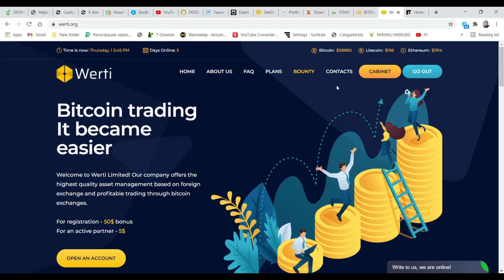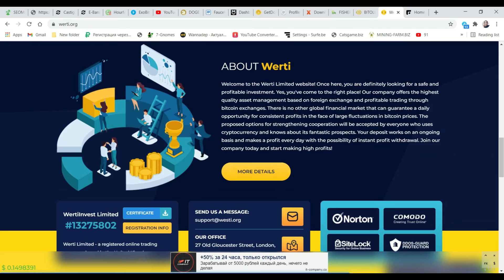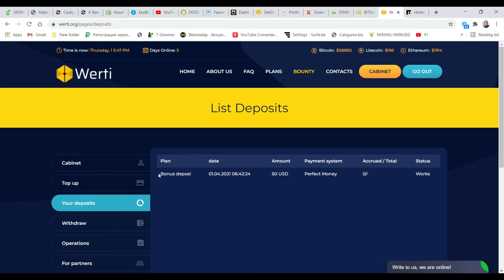Bitcoin TradingIt Became Easier || Registration - 50$ bonus || Daily Profit 108% in a day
Welcome to Werti Limited! Our company offers the highest quality asset management based on foreign exchange and profitable trading through bitcoin exchanges.

For registration - 50$ bonus
For an active partner - 5$